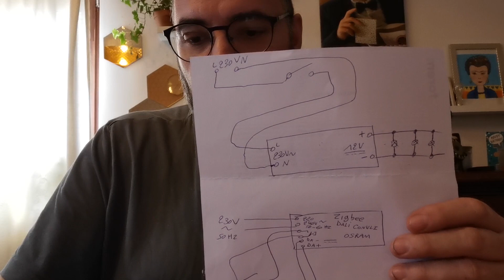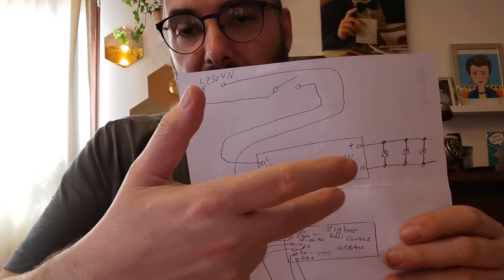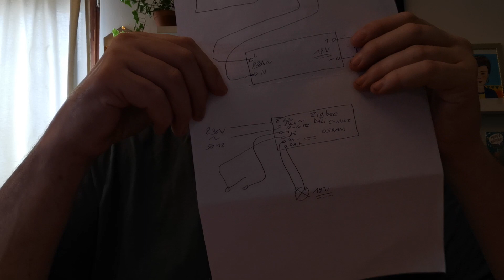Câblage d un transformateur Dali